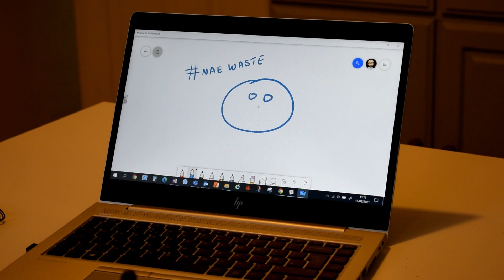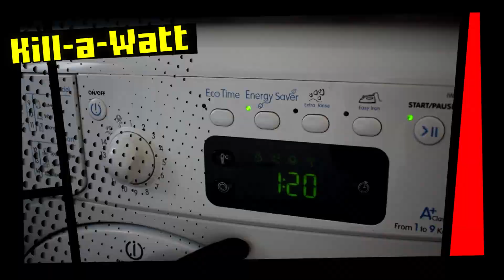Are you ready to be a Nae Waste Superhero? You can join the team!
The mild mannered Professor Plastic, Doctor Design and the Producer transform into superhero identities in the latest exciting instalment from the Nae Waste Team.
Will you rally to the Nae Waste call and create your own environmental superhero?
Pick an issue that you want to challenge and start making your own mask for your superhero.  You could focus on food waste, ocean plastic, energy usage, global warming, air pollution, deforestation, water waste, reduction in biodiversity...